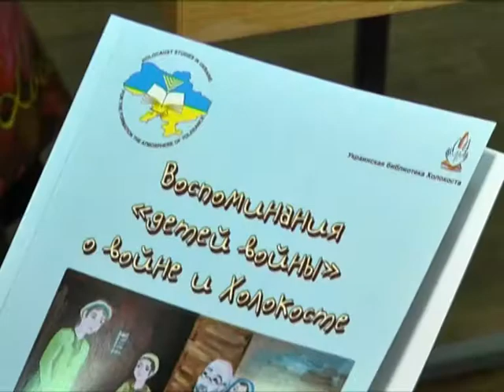Школьники собрали воспоминания о войне и Холокосте в одну книгу